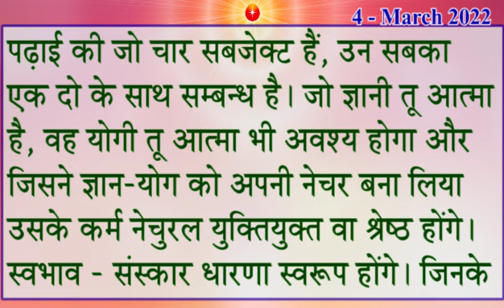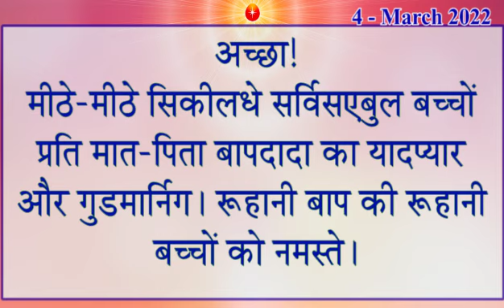4 March 2022/ Today Murli With Text/ आज की मुरली/ आज के महावाक्य 4-3-2022/ Aaj Ki Murli/ Baba Murli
4 March 2022/ Today Murli With Text/ आज की मुरली/ आज के महावाक्य 4-3-2022/ Aaj Ki Murli/ Baba Murli